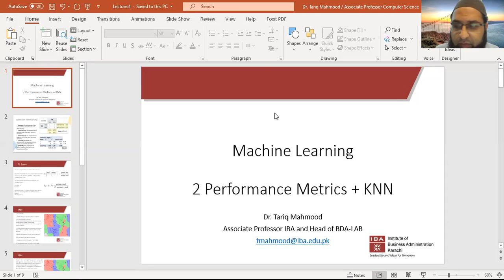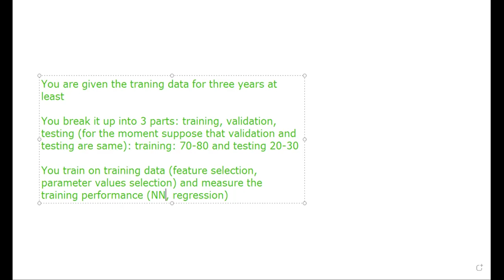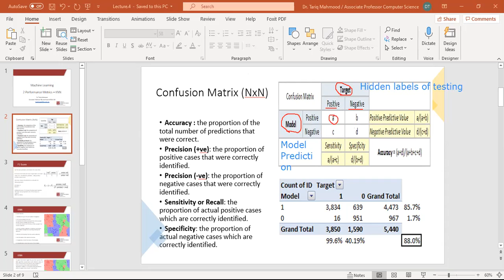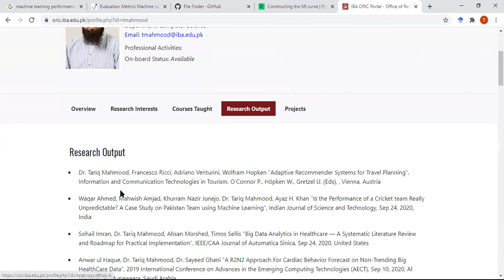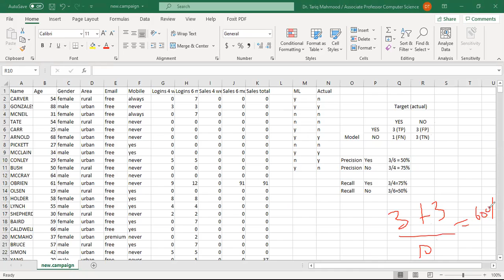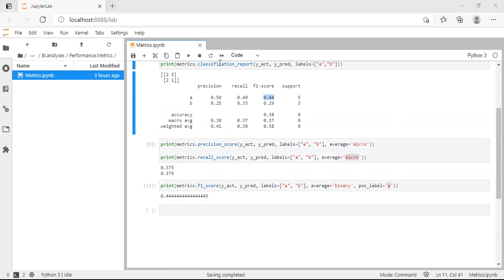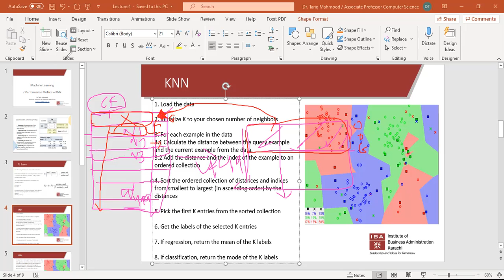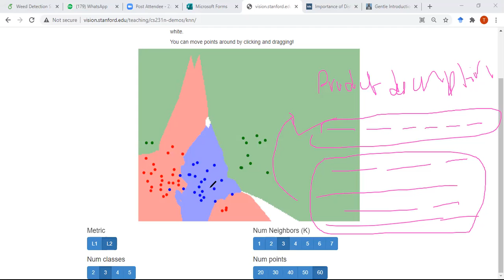Machine Learning Lecture 7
Evaluation Metrics, Confusion Matrix, F1-Score, K-Nearest Neighbor